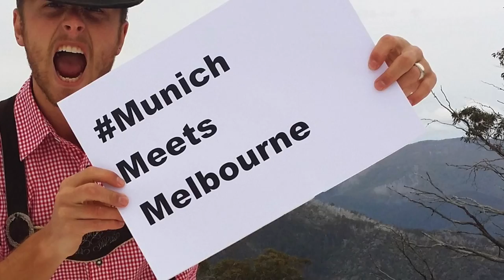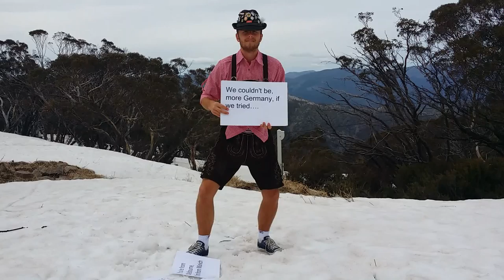Richard Hocking for Prince of Oktoberfest - Munich Brauhaus 2014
Vote Richard Hocking for Prince of Oktoberfest for @MunichBrauhaus! Enjoy my Video Entry and Happy Friday!